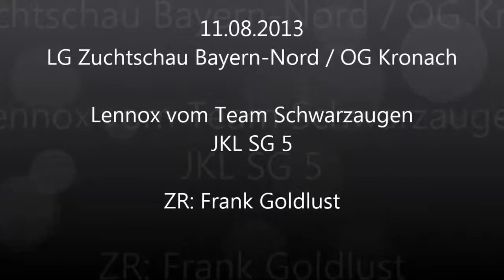OG Zuchtschau Kronah 11.08.2013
Lennox vom Team Schwarzaugen